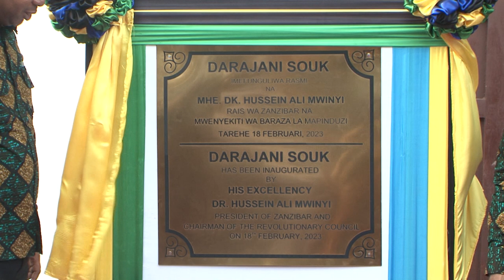DKT. MWINYI BILA KUSITA AFUNGUKA MAAJABU YA SOKO KUBWA LA DARAJANI/ATOA AHADI KWA WAFANYABIASHARA.